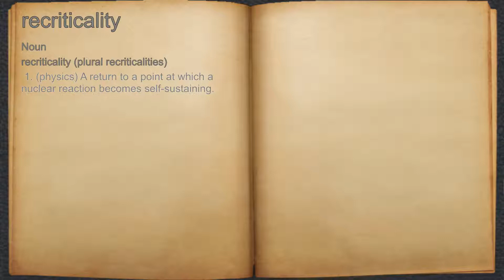What does recriticality mean?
A spoken definition of recriticality.

Intro Sound:
Typewriter - Tamskp